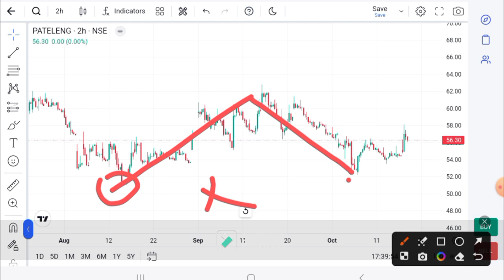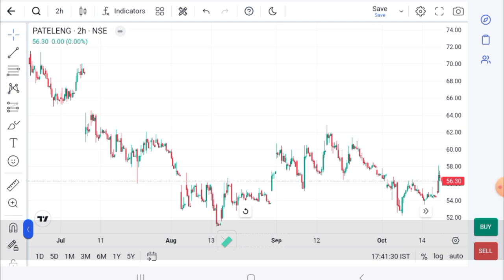Patel engineering today news | Patel engineer latest news | Patel eng today target I patel analysis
*Download Logo*
Brand your logo and visiting card design

ANGEL ONE
Android
Refer code : NMEMD